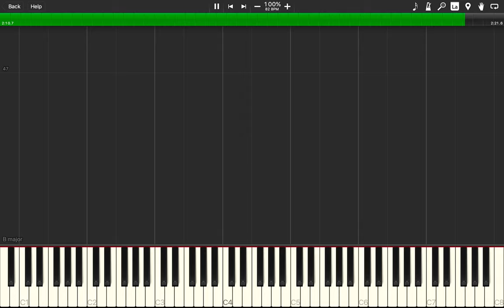Til I Die - 6o (Piano Tutorial)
What's up guys! Here's my latest tutorial for Til I Die by 6o, which was requested by faisal musleh. I hope you enjoy the video! Let me know what you guys think in the comments below and if you have any suggestions for other tutorials.

I hope you all find this useful!

Gear:
Synthesia

Please consider supporting me for $1/month to get access to all my MIDI files.